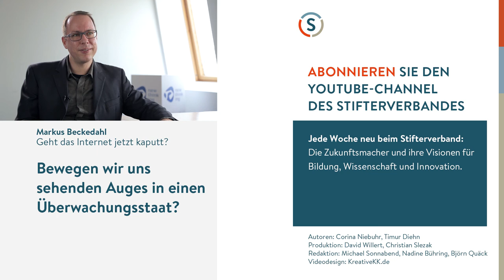Markus Beckedahl: Kulturkampf um das Internet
Transparenz, Zusammenarbeit, Offenheit - Werte, die durch das Internet populär geworden sind. Aber wer sie praktisch anwenden will, stößt oft auf erbitterten Widerstand, so Netzaktivist Markus Beckedahl. Doch die Verteidiger des alten Systems bekommen trotz ihrer Lobbymacht viel Gegenwind. Und das von einer Seite, von der sie es nicht unbedingt erwartet hätten.

Autoren: Corina Niebuhr und Timur Diehn
für den YouTube-Kanal des Stifterverbandes